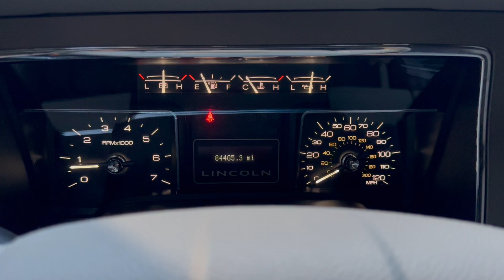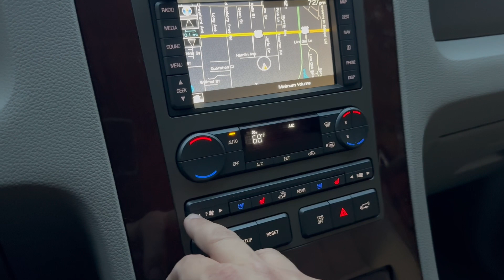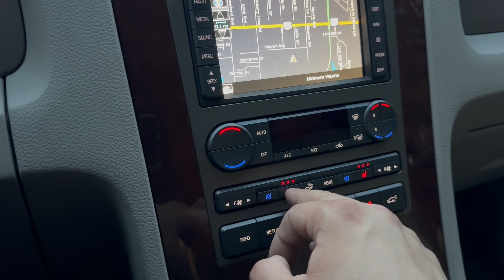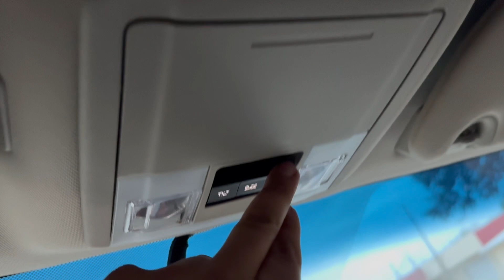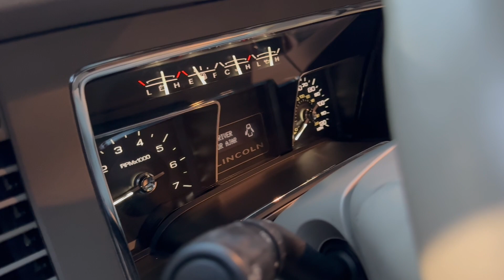White Platinum Metallic 2014 Lincoln Navigator L V8 Startup 03052024